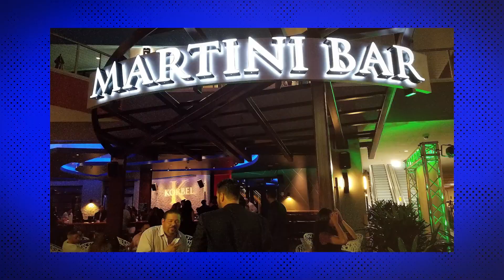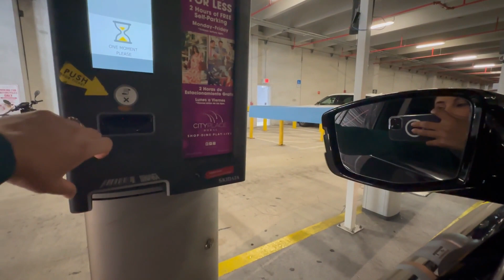CityPlace Doral: The Ultimate Guide to Living & Buying Here!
Inside CityPlace Doral – Homes, Lifestyle & Hidden Secrets! 🏡🔥
Thinking about living in CityPlace Doral, Florida? 🏡✨ This vibrant, walkable community is one of Doral’s hottest destinations, offering a mix of luxury condos, townhomes, shopping, dining, and entertainment—but is it the right place for you? In this video, I take you inside CityPlace Doral to explore home prices, amenities, and what it’s really like to live here!

What You’ll Learn in This Video:
✅ What makes CityPlace Doral unique? (Lifestyle, amenities & entertainment)
✅ Types of homes available – Condos, townhomes & price points 💰
✅ Nearby shopping, dining & things to do
✅ Pros & cons of living in CityPlace Doral
✅ What most people DON’T tell you about this area! 😲

📍 Doral Neighborhood Spotlight Series:
This video is part of my Doral Neighborhood Spotlight Series, where I explore different communities in Doral, FL, breaking down home prices, schools, amenities, and lifestyle so you can make an informed decision before moving!

💬 Thinking about making a move? Let’s chat!

👋 Betty Gonzalez, Lic# 3478678
🏆 Brokered by: eXp Realty LLC, Lic# CQ10377043

CityPlace, Doral—Everything You Need to Know | Doral, FL Secrets Revealed!